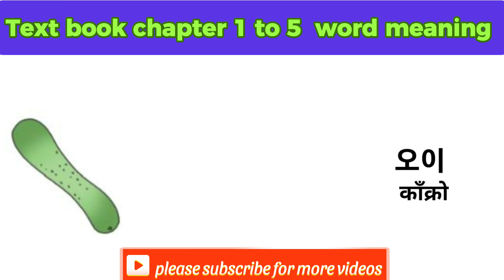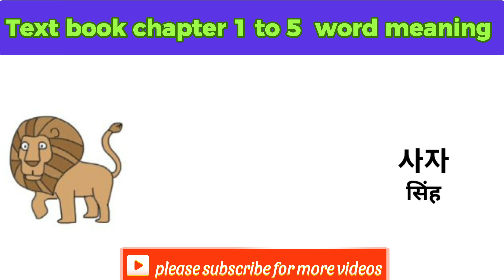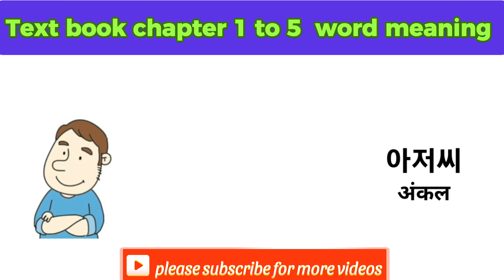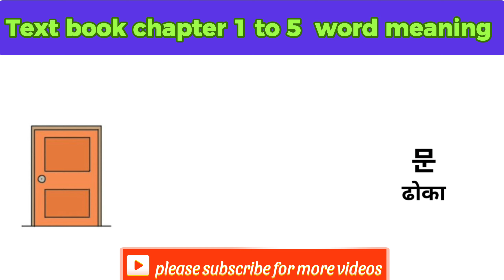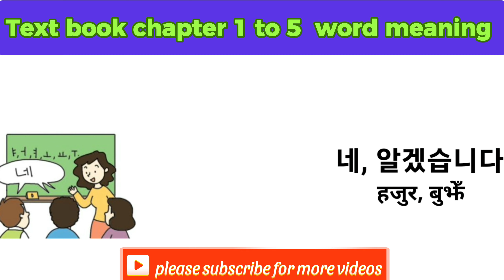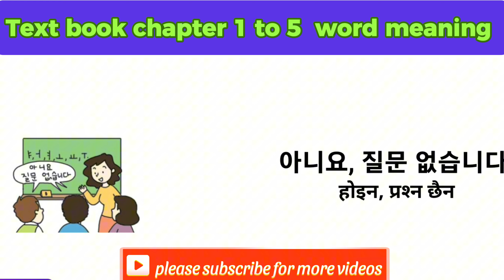EPS word meaning chapter 1-5 | Korean meaning in Nepali | Korean meaning words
About This Video:
🔥 Dive into the fascinating world of Korean-Nepali linguistic connections with our latest video series! 🇳🇵 chapters 1-5, meanings of EPS (Employment Permit System) words, providing in-depth explanations in Nepali. 📚 Whether you're a Korean language learner or simply intrigued by the beauty of language, this series is a must-watch! 🌟 Let's unravel the secrets of language together! KoreanNepali LanguageLearning🚀